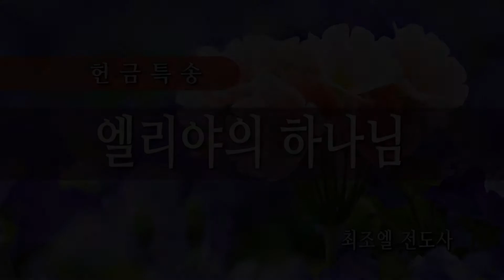엘리야의 하나님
최조엘 전도사

090615 1부 헌금송